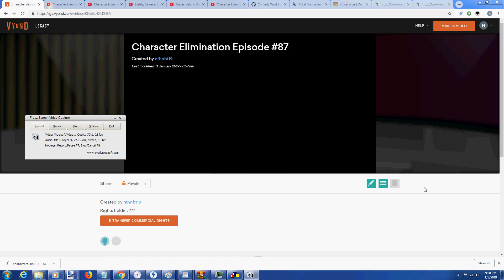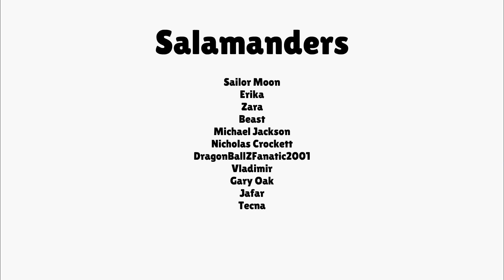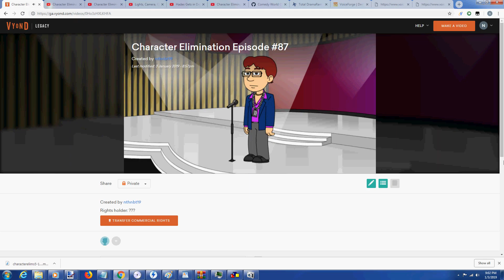Character Elimination All-Star Brawl (S5) - Episode 1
Welcome to Season 5! Our contestants play Mario Kart 8 on the Nintendo Switch!

Feel free to request the next challenge in the comments!